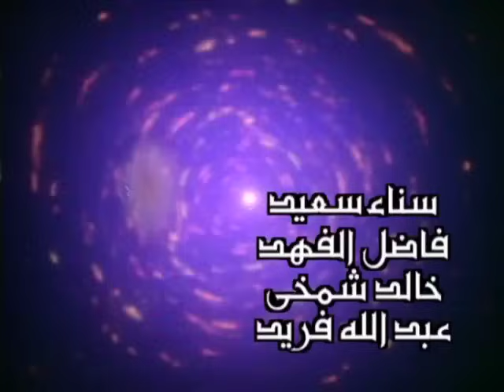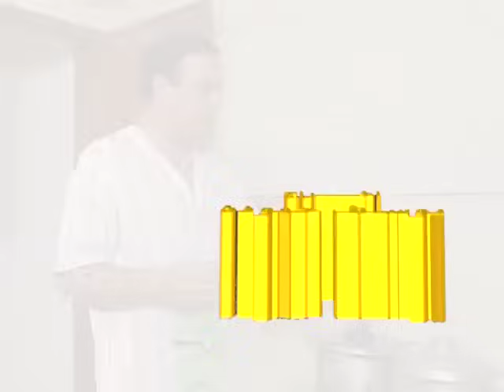مسلسل الصحيح مايطيح الحلقة 10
بطولة : غانم الصالح , عبد الرحمن العقل , انتصار الشراح , جمال الردهان , عبد الإمام عبد الله , ماجدة الخطيب , المنتصر بالله
سيناريو وتأليف : طارق عثمان
اخراج : يوسف حموده